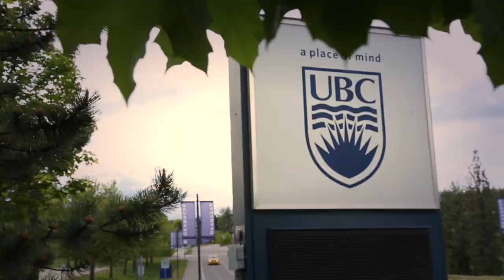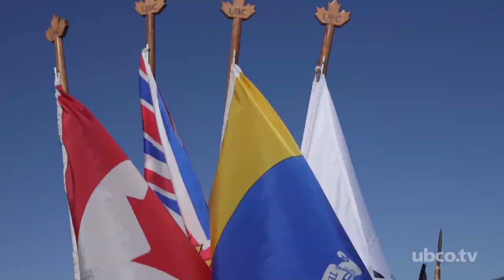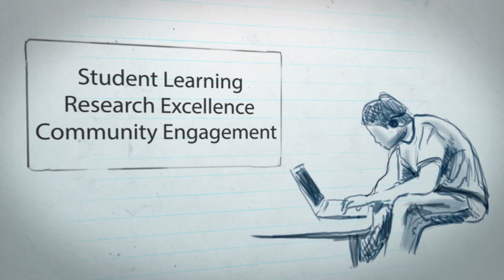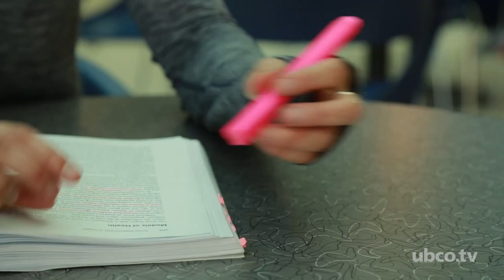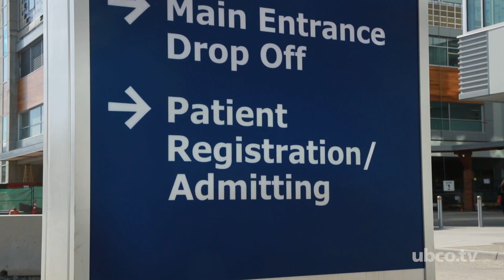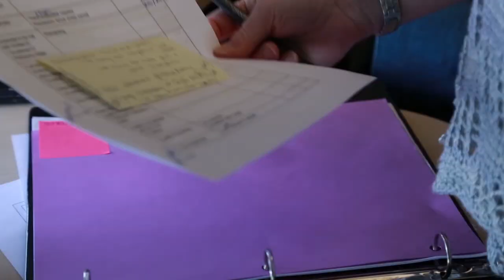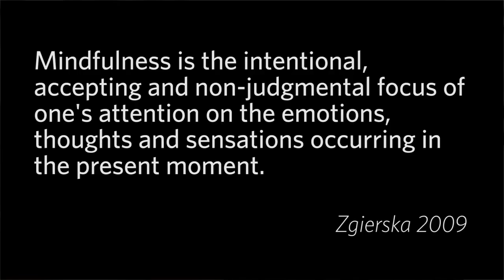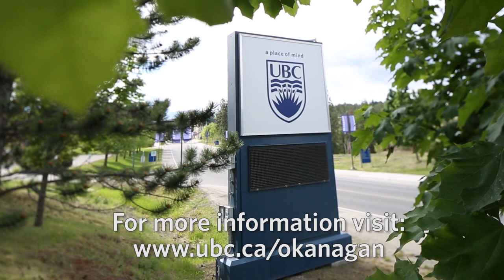UBC From Here October 20, 2015 (full show)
On this week's UBC From Here: Celebrating 10 years of UBC in the Okanagan, Profiling UBCO Student and Olympian Kelsey Serwa and Improving Health Care in Brazil